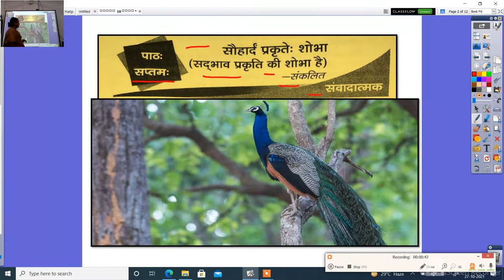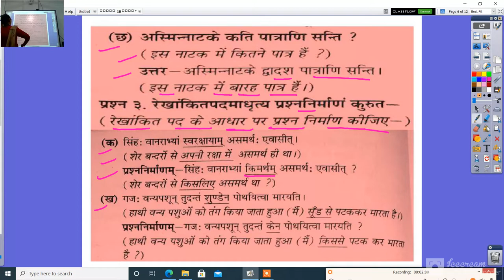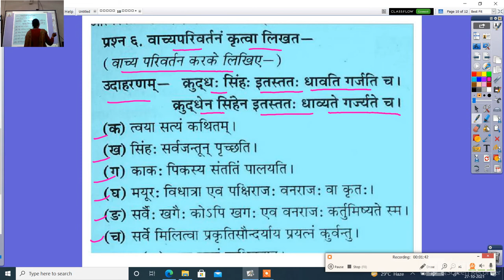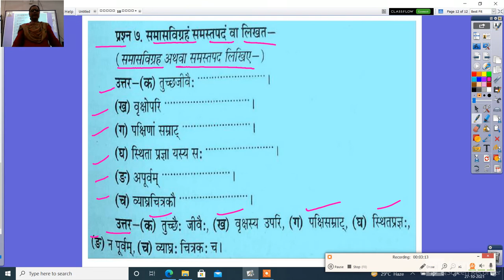कक्षा 10 सौहार्द प्रकृतेः शोभा प्रश्नोत्तर